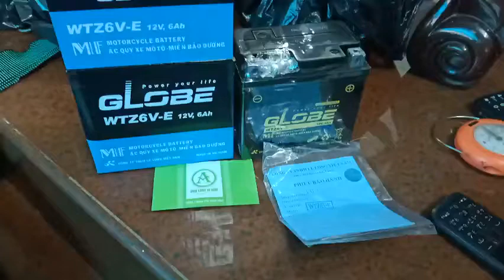Bình ắc quy GLOBE WTZ6V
Hàng chính hãng giá tôt nhất LAZADA

Dung lượng: 12V – 6Ah (10HR)

Kích thước (mm): 113 x 70 x 106 (dài x rộng x cao)

Dòng xe sử dụng: Honda: VISION 2014, LEAD 2012, LEAD FICAST/DIST, LEAD 125, AIR BLADE , AIR BLADE FI, AIR BLADE 125cc, SH 125, SH150, PCX 125 FICAST/DIS Yamaha: NOZZA, GRANDE DELUXE, STD (2014), NOZZA 2014

Bình ắc quy GLO BE WTZ6V với dung lượng cao mang lại khả năng vượt trội dùng cho xe gắn máy . Với Công Nghệ Châu Âu Vượt trội đã tạo được chữ Tín và Niềm Tin của Người Tiêu Dùng bằng cách luôn nâng cao Chất Lượng và Cải Tiến Sản Phẩm